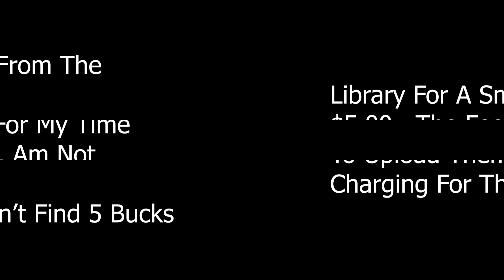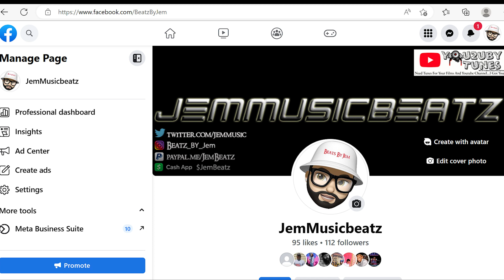Arcade 2.0 Library Download Service For Those Needing Specific Kits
There Is A Small Download Fee To Cover The Monthly Expense To Keep Y2T Downloads Up And Running.

Need This Library? Find It Here